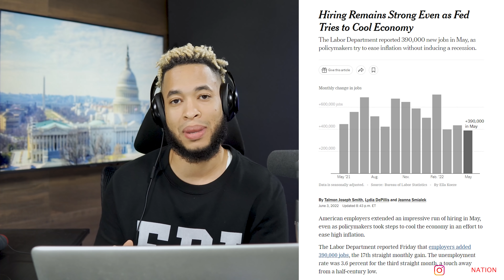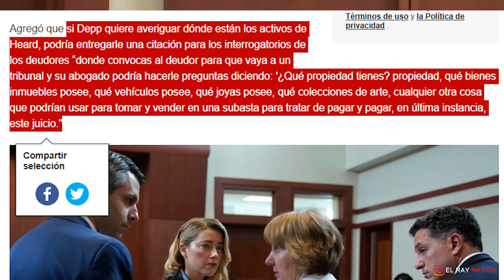QUÉ DIFÍCIL, Le Pueden Quitar la Casa AMBER, Elon Musk Preocupado por Recesión | Biden Responde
Nuevo Instagram:
00:00 - INTRO
01:18 - Economía de EE.UU
01:51 - Elon Musk Recesion
03:57 - Biden vs Musk
05:31 - Prohibir las armas
06:33 - Amber Heard sin Dinero
09:10 - Johnny puede Quitarle la Casa